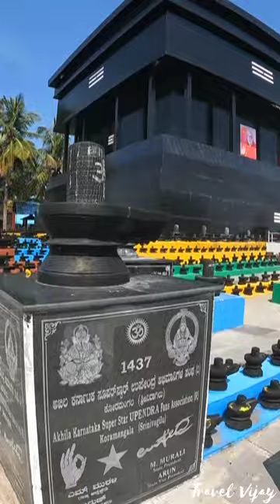ஒரு கோடி சிவலிங்கம்🛕One Crore Shivalinga Temple🛕Koler🛕Hindu Temple🛕Travel Vijay#viral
ஒரு கோடி சிவலிங்கம்🛕One Crore Shivalinga Temple🛕Koler🛕Hindu Temple🛕Travel Vijay